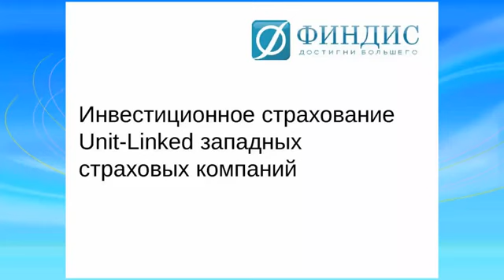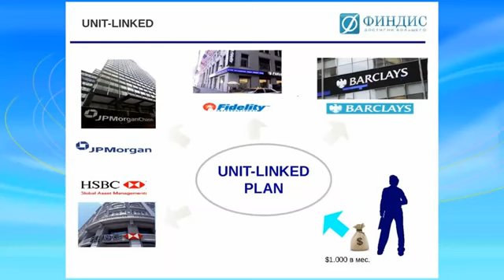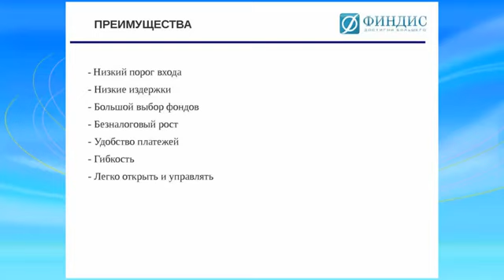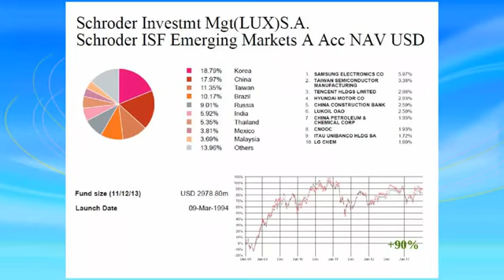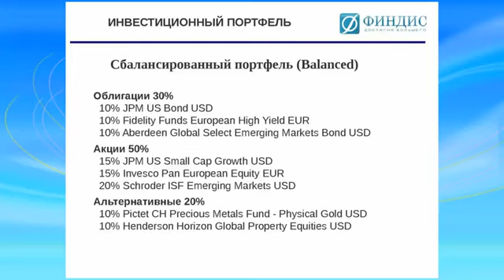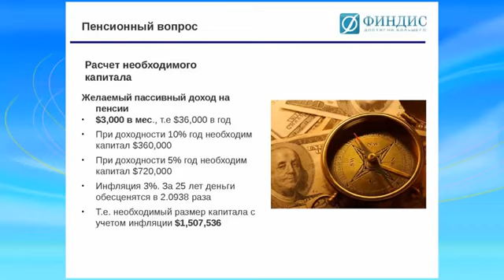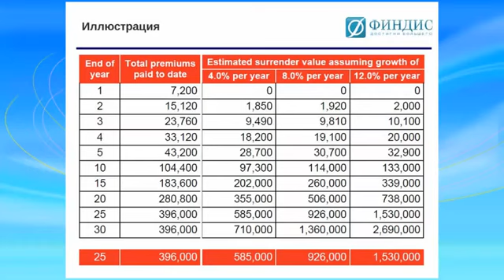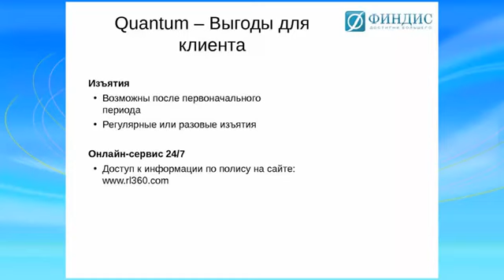Инвестиционное страхование Unit - Linked (зарубежное инвестирование)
Unit-linked – инвестиционно-накопительные программы, которые подразумевает регулярные или единовременные взносы в страховой полис с целью накопления капитала на различные жизненные цели – создание пенсионного фонда, покупка недвижимости, оплата образования и др. Еще такие программы называют «английским методом инвестирования» или unit-linked plan (ULIP). Unit-linked – это эффективный способ инвестирования в мировые рынки в оболочке полиса страхования жизни. В данном случае страховая компания выступает в роли брокера, покупая активы по распоряжению клиента.
Unit-linked программы предназначены для физических или юридических лиц, которые желают накопить личный капитал или приумножить существующий. Программы доступны для всех желающих вне зависимости от их гражданства и места проживания (кроме граждан США – у них есть свой аналог).